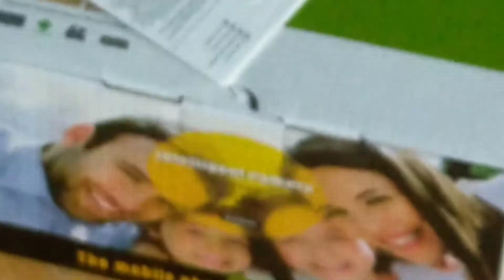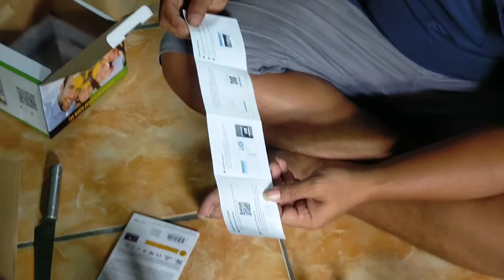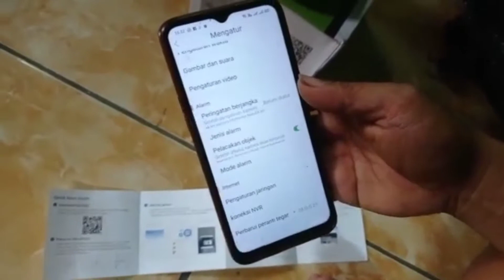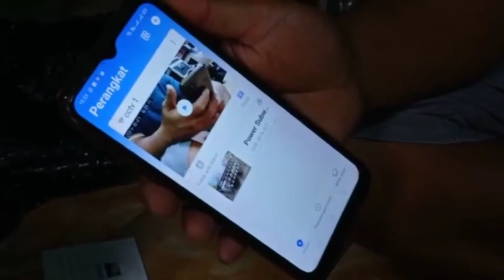unboxing Smart cctv Yoosee IP 3 antena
cctv canggih dengan 3 antena